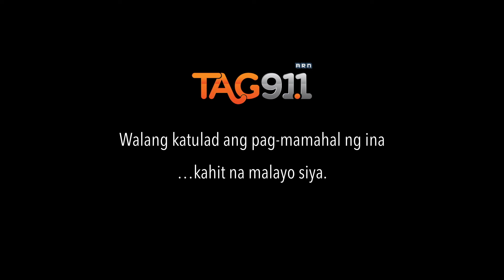Cely De Castro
Tinitiis ang hindi pag-uwi sa mga mahalagang okasyon ng kanyang mga anak tulad ng graduation. Pero patuloy siyang nangangarap para sa kanyang pamilya. Yan si Mommy Cely… VOTE NOW